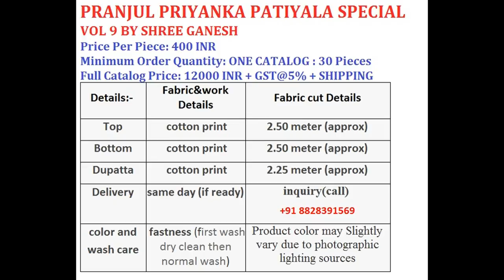PRANJUL PRIYANKA PATIYALA SPECIAL VOL 9 BY SHREE GANESH WHOLESALE CALL WHATSAPP +91 8828391569